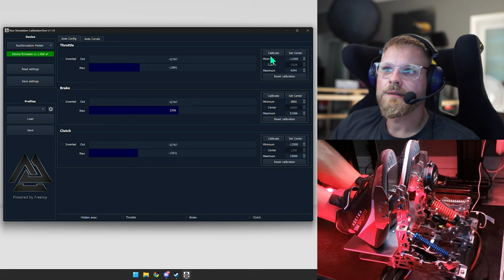Nuo Evo 2 Plus vs Nuo Evo 2 - Dizee Review